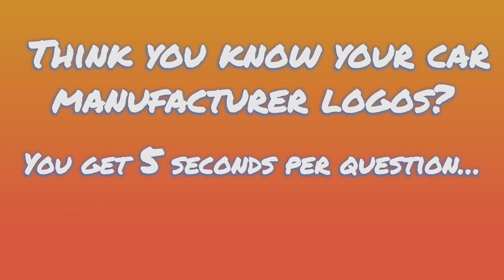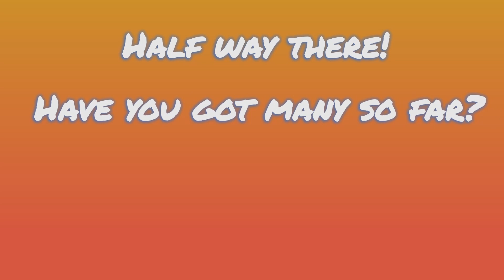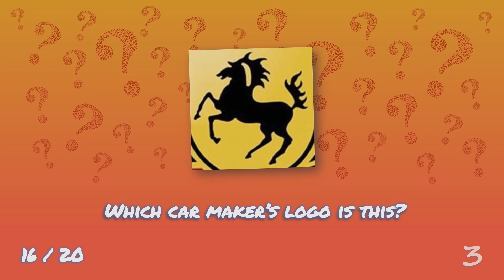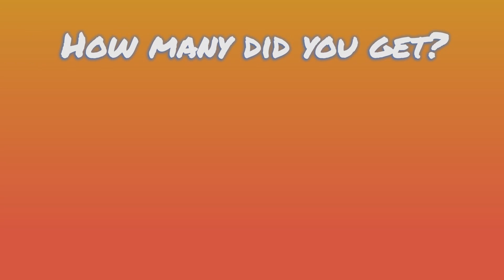20 Car Logos Quiz | Guess the Brand | From only part of the badge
Do you think you know your car brands and their logos? How about if you only saw a part of the logo?

🐧 The Quiz Penguin is on a mission to bring you fun quizzes to test your knowledge and maybe learn some new things.